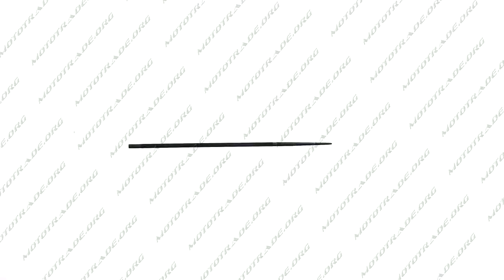I 46 Напильник бензопильный O5,5mm ORN, шт